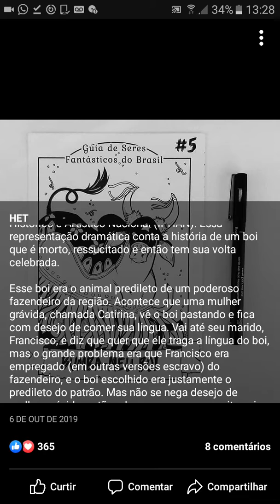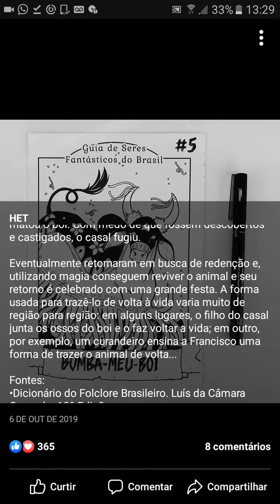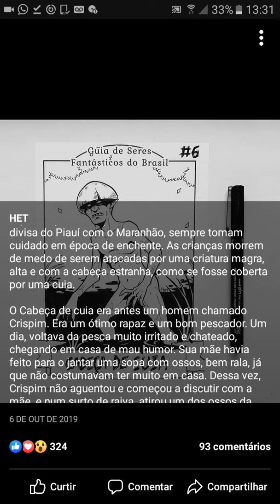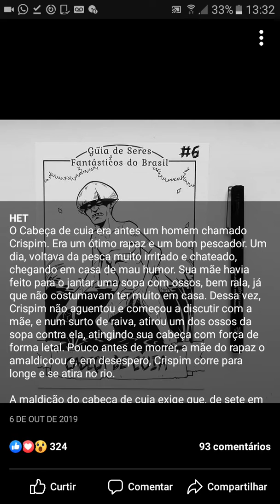HET-guia de seres fantásticos do brasil! Com ANÁLISE e COMENTÁRIOS.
Ultima serie de videos da pagina HET do facebook.